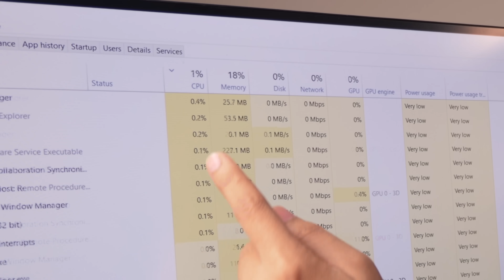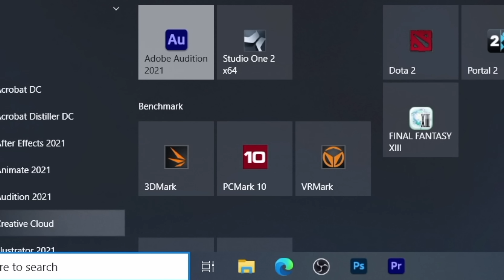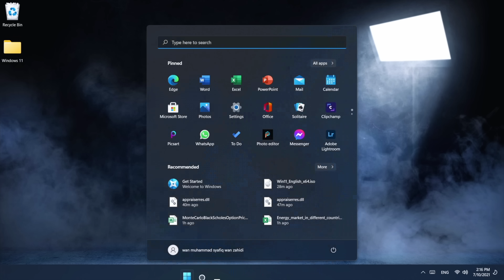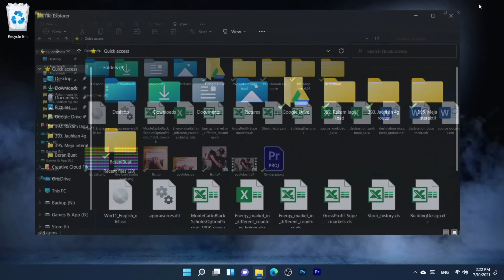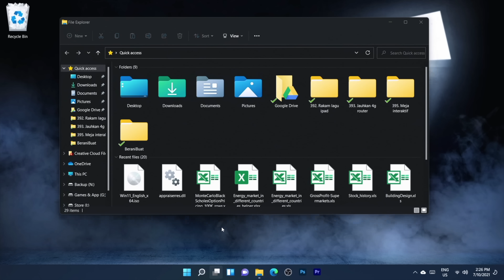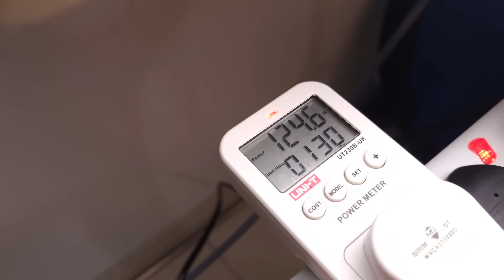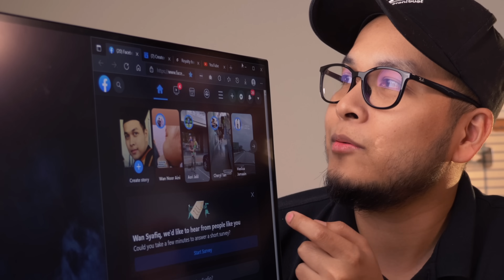Windows 11 vs Windows 10.. Ada improvement kah?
Windows 11 baru je available untuk kita install.. Saya nak try compare dengan Windows 10, ada banyak improvement atau tak..

Nak tau adakah berbaloi upgrade dari Windows 10 ke Windows 11 atau stay je pakai Windows 10.. Dan saya share sikit cara nak download Windows 11.